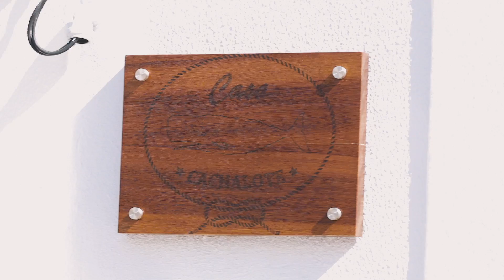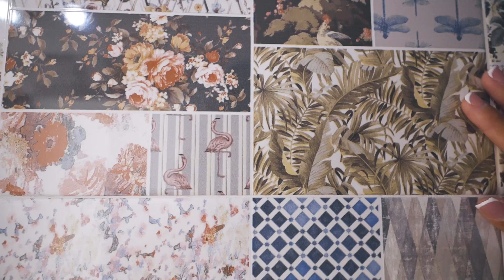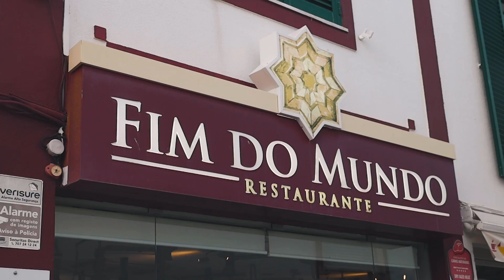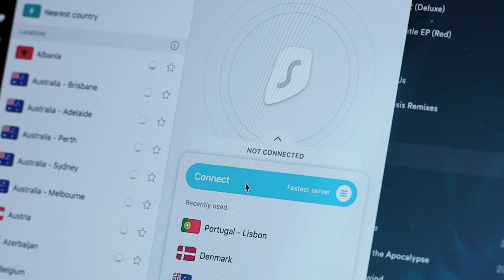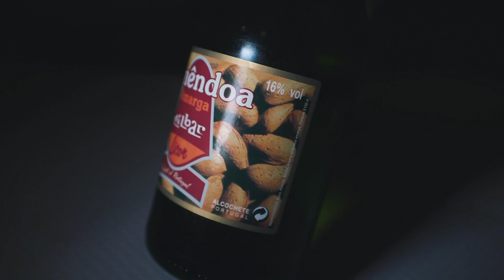TRAVELING PORTUGAL after Quarantine! FINALLY!!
You can also message Ricardo directly on Instagram: @casa_cachalote

We are finally traveling Portugal again after more than two months of being stuck in our homes. It feels so good and liberating that words cannot describe! We decided to go to Algarve as we were craving sun and exotic beaches and that we were given!